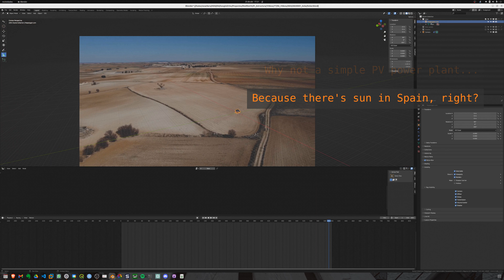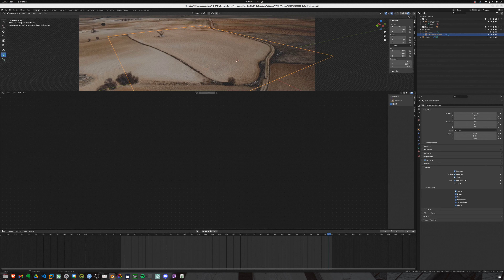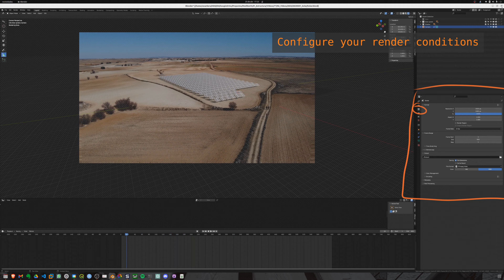☀️ Planta solar fotorrealista en Blender - Rotoscopia, geometry nodes y mixing nodes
En este tutorial se muestra cómo crear una planta solar fotorrealista sobre un terreno plano utilizando Blender únicamente. Es un tutorial sencillo que abarca la creación del terreno, el diseño y ubicación de los paneles, cómo agregar texturas y materiales y cómo establecer la iluminación correcta. Más información en el post asociado.

- RAM: 128 GB 🤯
- GPU: 2xNvidia GeForce RTX 3060 🔥

By the way, this video was edited completely with Blender.